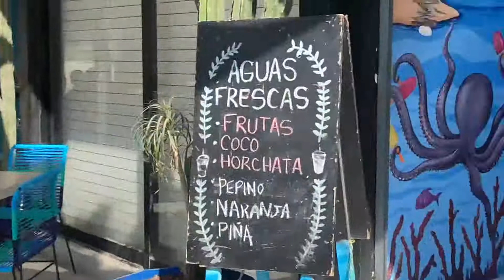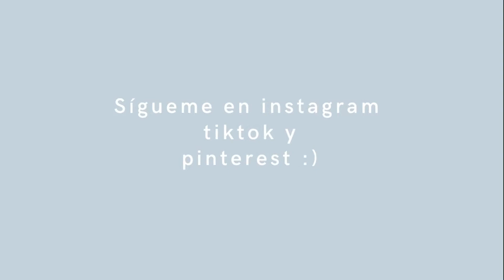Vlog Punta Mita | Pt.2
Holaaaa, por fin traigo la parte 2 de Punta Mita espero les guste muchisimo los amo :)